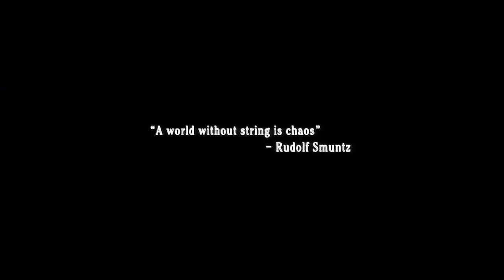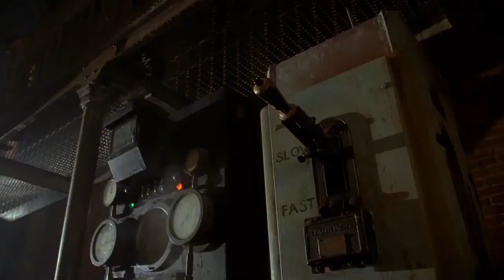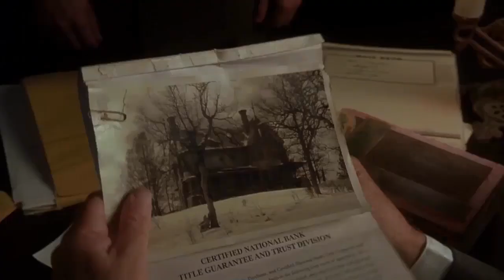chuway da shikar 1/10 (punjabi dubbed movie)